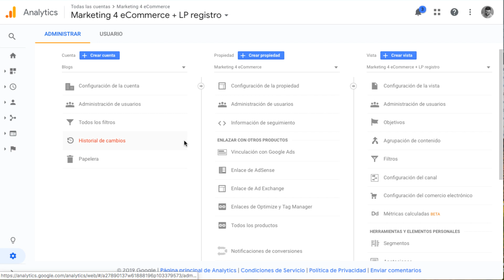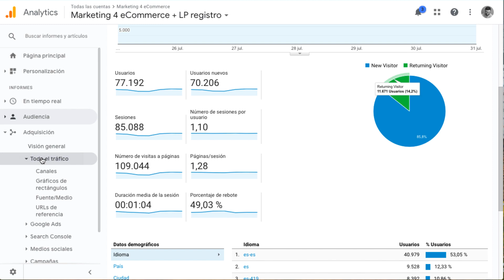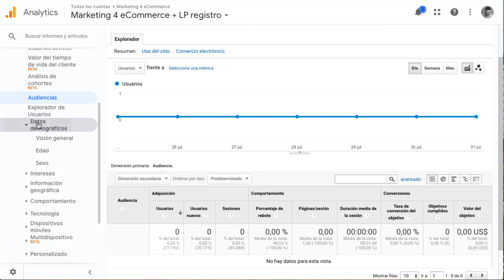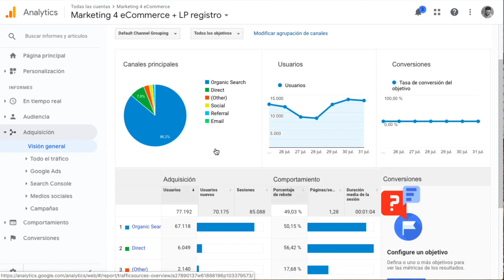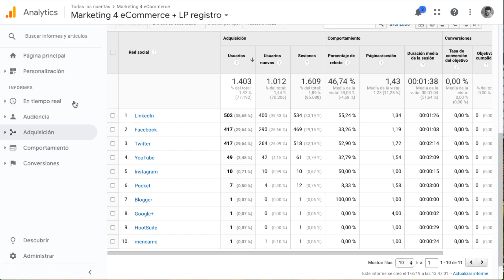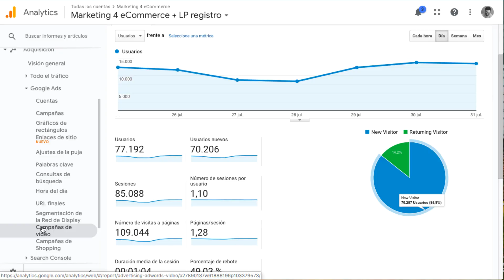Google ANALYTICS: qué es y cuáles son sus LIMITACIONES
Google Analytics se ha convertido en un estándar de medición online, en lo mainstream de la analiticaweb. Pero no deja de ser una herramienta gratuita, con sus limitaciones. Explicamos qué es Google Analytics, desde dónde está el código que se implementa en la web, pasando por los principales datos que aporta, su perfilado sociodemográfico, información sobre fuentes de ráfico, sus modelos de atribución... y detallamos también sus principales limitaciones: el muestreo de información cuando se trabaja con volúmenes altos de datos y la inexactitud de los datos, más evidente cuando se cruzan con otras herramientas.

Amig@s, ¡es el precio de lo gratis! Y aún pagando... la exactitud total no existe. Haremos mejor en fijarnos en la tendencia, más que en los datos concretos.